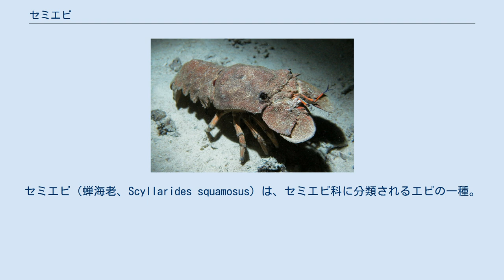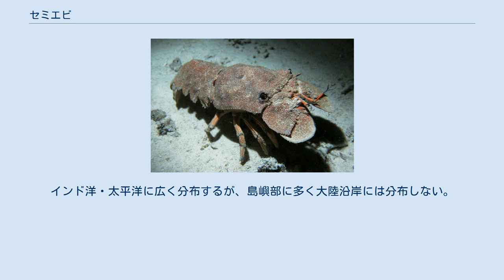セミエビ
セミエビ（蝉海老、Scyllarides squamosus）は、セミエビ科に分類されるエビの一種。
イセエビと同様温暖な浅海に生息する大型のエビで、食用になる。
 地域によっては、モンパ、クツエビ、アカテゴザ、カブトエビとも呼称される。
 成体は体長30cmに達し、イセエビに匹敵する大型種である。
体表は外骨格が分厚く発達して非常に堅く、背面すべてに顆粒状突起が密生し、その間に短毛が散在する。
体色はほぼ全身が赤褐色で、尾扇が黄褐色をしている。
 半円形の第2触角が体の前面に2つ並び、その間からひげ状の第1触角が第2触角よりも長く伸びる。
頭胸甲の上には頸溝と胃域の溝があり、縦に"U""H"と彫刻されたように見える。
また、腹部背面の中央がやや出っ張る。
 体つきはセミエビ科特有の上から押しつぶされたような平たい体型だが、同じ科のウチワエビやゾウリエビなどに比べると厚みがあり、体の縁に鋸状の歯がない点で区別できる。
和名もこの体型がセミに似ることに由来する。
セミエビに似るが体長数cm程度のヒメセミエビ類もおり、大きさの点ではこちらの方がセミに近い。
 インド太平洋の熱帯・亜熱帯域に広く分布し、日本では房総半島以南の太平洋岸で見られる。
外洋に面した浅い海の岩礁やサンゴ礁に生息し、イセエビやゾウリエビなどと同所的に分布する。
昼は岩陰に潜み、夜になると出歩いて貝類や甲殻類などの小動物を捕食する。
 刺し網などによってイセエビと同様に漁獲されるが、宮崎県では市場に流通するほどの量はなく、漁獲地周辺での消費が主流である。
身は美味で、ウチワエビやゾウリエビより量も多い。
刺身や塩茹でなどで食べられる。
市場では1kgあたり2万円の高値がつき、その多くは高級料亭に卸される。
 セミエビ属 Scyllaridesは全世界の熱帯・亜熱帯域に多くの種類がある。
 日本にはセミエビの他にもう一種コブセミエビ（瘤蝉海老） S. haani (De Haan, 1841) が分布する。
セミエビよりもわずかに大型で、第1触角が第2触角より短く、背中側の起伏がセミエビよりも高い。
インド洋・太平洋に広く分布するが、島嶼部に多く大陸沿岸には分布しない。
日本では紀伊半島以南の沿岸域で見られる。